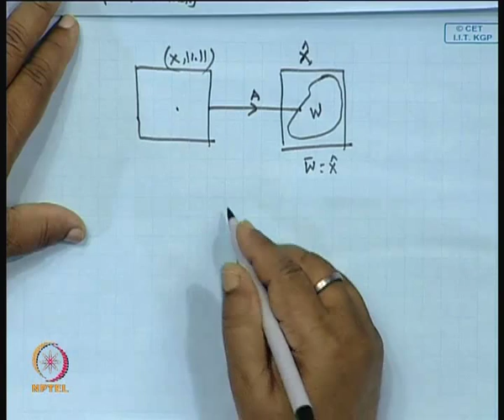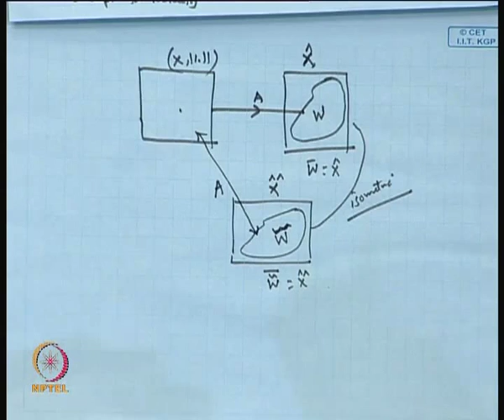Mod-01 Lec-10 Banach Spaces and Schauder Basic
Functional Analysis by Prof. P.D. Srivastava, Department of Mathematics, IIT Kharagpur.